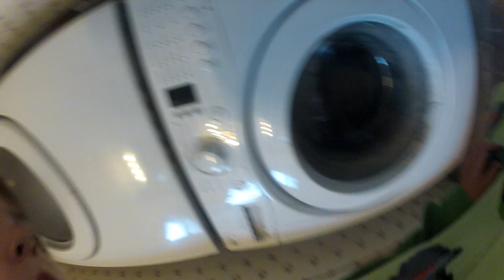last to leave the bathroom challenge wins